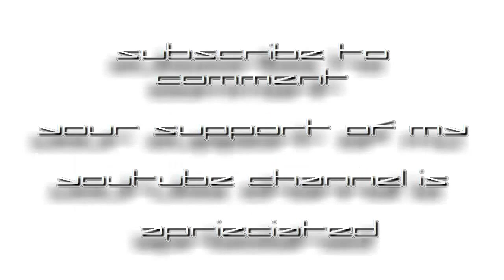Motorola Moto Maxx (Motorola Quark)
Motorola's Moto Maxx aka Droid Turbo 2014 (2nd Gen)
5.2-inch Quad-HD
2,560x1,440 pixel display,
21-megapixel rear camera,
 3,900mAh battery
Motorola Droid Turbo
newest smartph